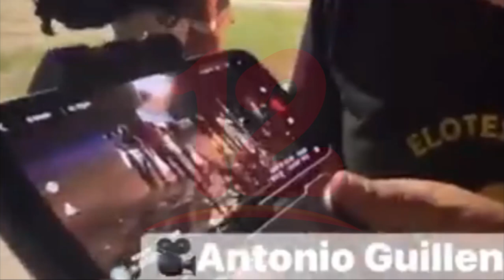Niño nicaragüense de 3 años desaparece junto a otros migrantes que intentaban cruzar el Rio Bravo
Noticias12Nicaragua Niño nicaragüense de tres años desaparece junto a otros migrantes que intentaban cruzar el rio bravo se presume pudieron haber sido arrastradas por la corriente y pudieron haberse ahogado pero las autoridades no brindan detalles sobre la búsqueda y tampoco se conoce sobre la aparición de los cuerpos.